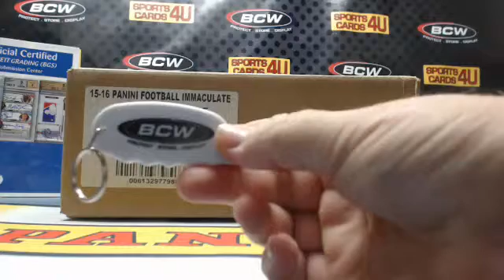2015 Panini Immaculate Football 6Box Case Team Break #3 PART 1 (11-28-15)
2015 Panini Immaculate Football 6Box Case Team Break #3 PART 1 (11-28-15) - Captured Live on Ustream